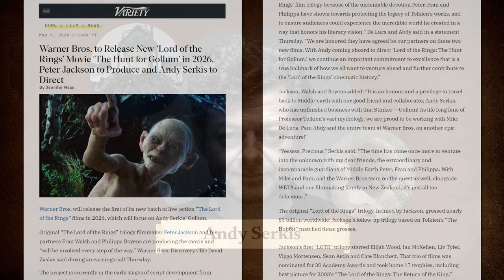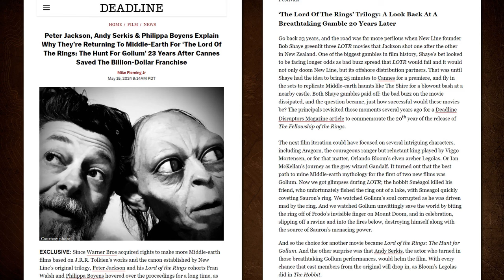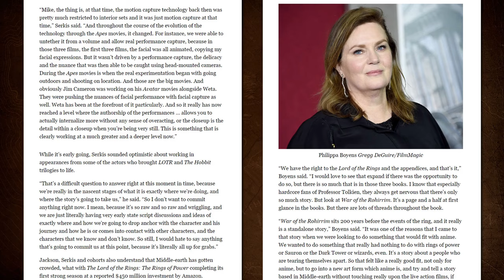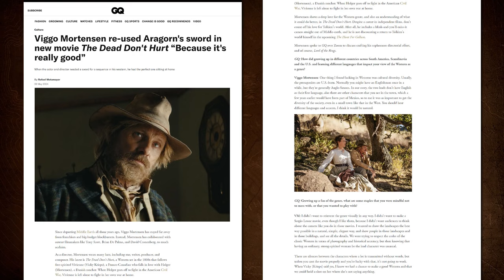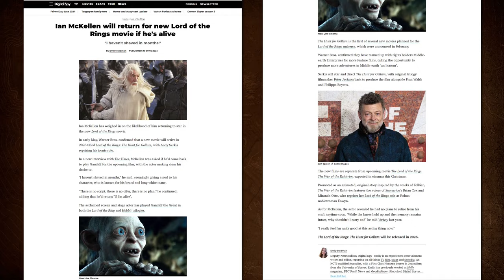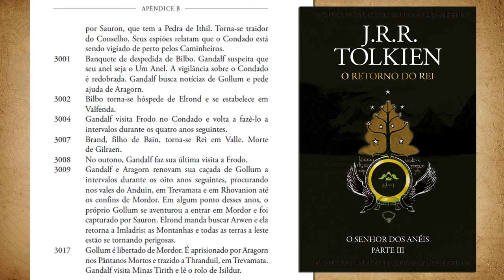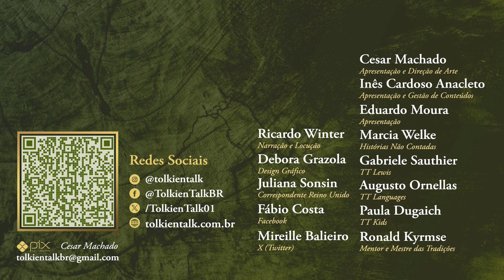Tudo sobre o filme "The Lord of the Rings: The Hunt for Gollum" | TT News 104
Durante os meses de maio e junho, tivemos várias novidades relativas aos novos filmes de "O Senhor dos Anéis" pela Warner Bros., mais concretamente do filme "The Hunt for Gollum", A Caçada de Gollum.
Estarão de volta à Terra-média, Andy Serkis, Peter Jackson, Fran Walsh e Philippa Boyens, sendo que os fãs também chamam por Viggo Mortensen e Ian McKellen, para que estes regressem aos seus papéis de Aragorn e Gandalf.
Confira todas as noticías neste compilado e saiba tudo sobre os novos filmes inspirados na Terra-média de J.R.R. Tolkien.

Amazon Prime: amzn.to/2LLDY1Z
Padrim: goo.gl/7n4cjd

APRESENTAÇÃO
Inês Cardoso Anacleto

CONFIRA TAMBÉM

MÍDIAS SOCIAIS

TRILHA SONORA

Fay in Mist - Magnus Ludvigsson

CAPÍTULOS

00:00 Início
00:22 TT News recentes
01:02 Anúncio novos filmes
02:25 Entrevista Deadline
03:35 Viggo Mortensen
05:02 Ian McKellen
05:13 The Hunt for Gollum fan film
06:24 Linha Temporal
08:58 Considerações finais